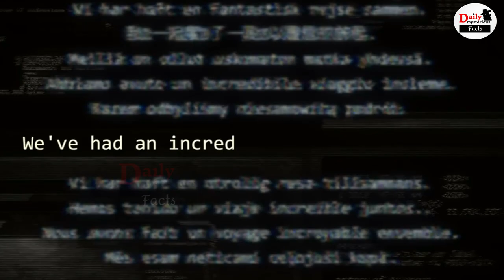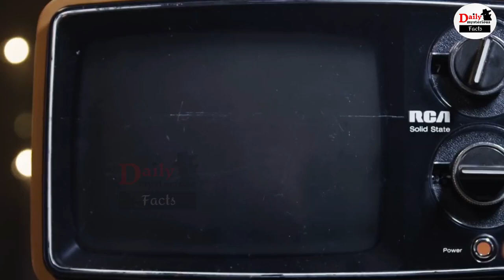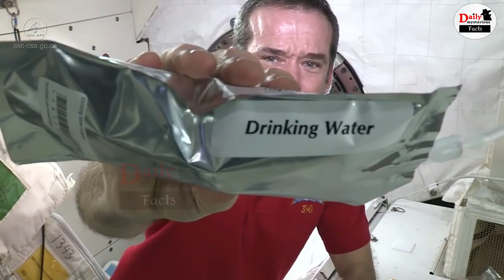ऐसी शानदार चीज़े जिन्हे आप पहली बार देखेंगे | Such Great Things You Will See For The First Time